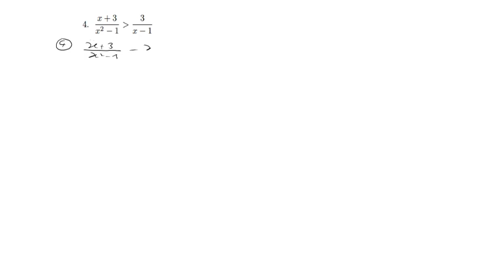Résolution d'une inéquation ( exercice 8 question 4 )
Suite de l'exercice 8